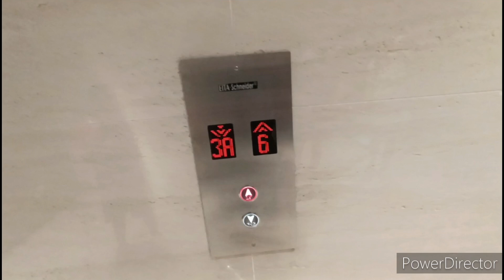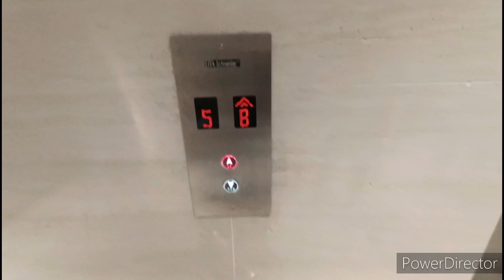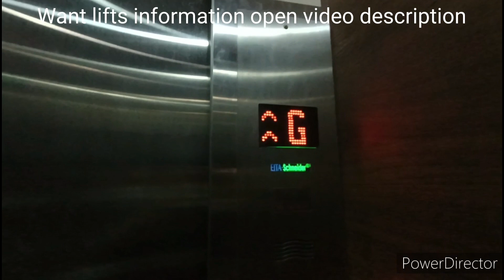2 Multibay Eita Schneider at Avillion Cameron Highlands in Tanah Rata,Malaysia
Brand:Eita Schneider
Model:Unknown
Installation:Unknown
Used:Passanger
Serve:B-7
Motor:MR
Speed:4.5